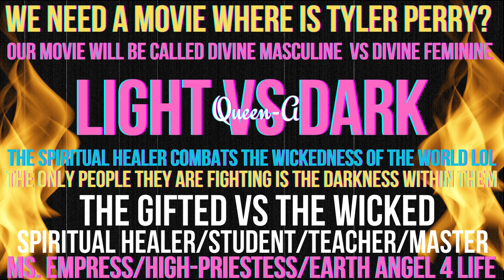MS. Empress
Just keep going can't stop won't stop. good night loves & sweet baby dreams.